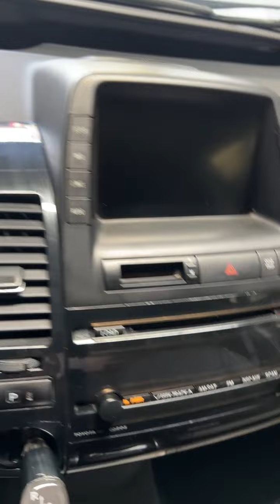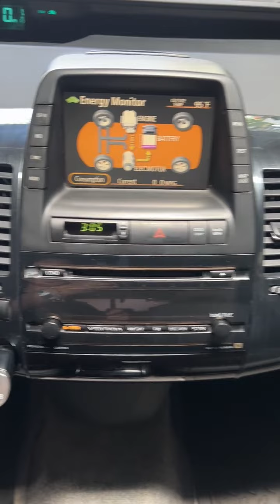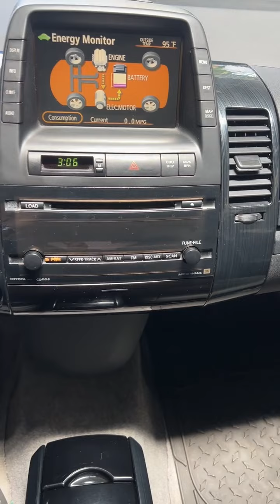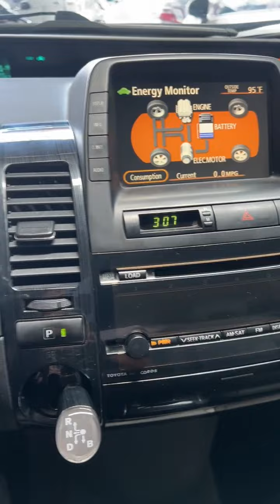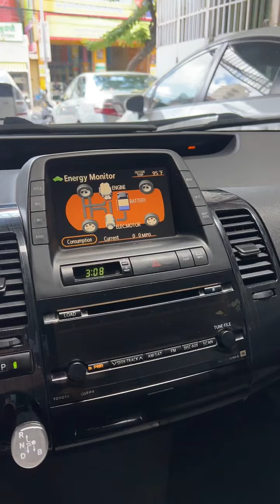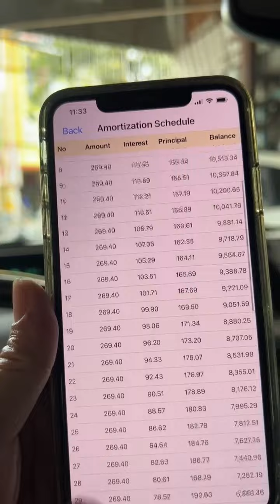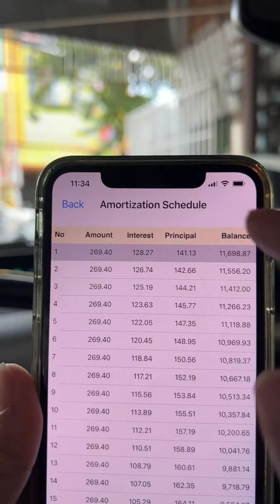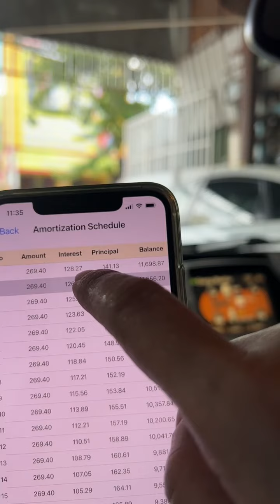🚘ទំនេរមកទិញឡាន🥰ការប្រាក់ទាបបំផុត -ទិញដាច់-បង់រំលោះ-លក់វិញ📞017 555 989 Ep2 Official